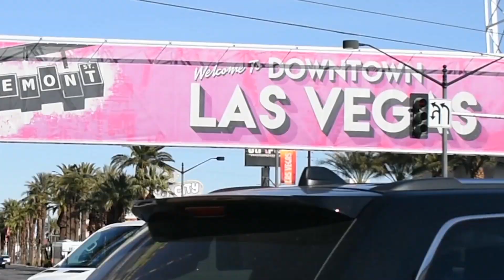NEVER HAVE I EVER CHALLENGE